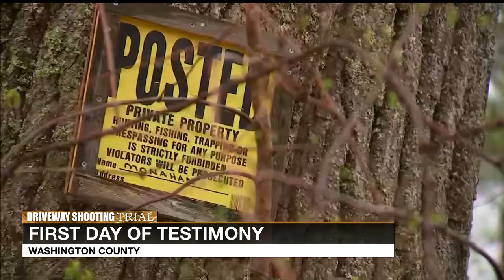Testimony paints vivid picture of night Kaylin Gillis was killed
Testimony began Thursday afternoon with the playing of 911 recordings showing the moments after Kaylin Gills was shot and the lengthy interactions the dispatcher had with the man accused of killing her, Kevin Monahan, in their efforts to speak with officers.